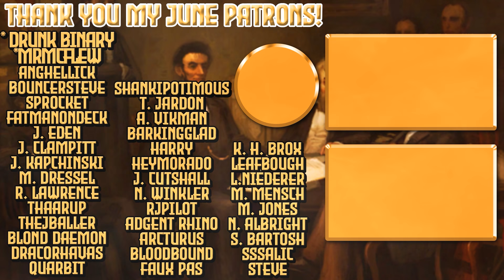Preparing for Germany! | Brandenburg-Prussia | EU4 1.31 Leviathan | 28